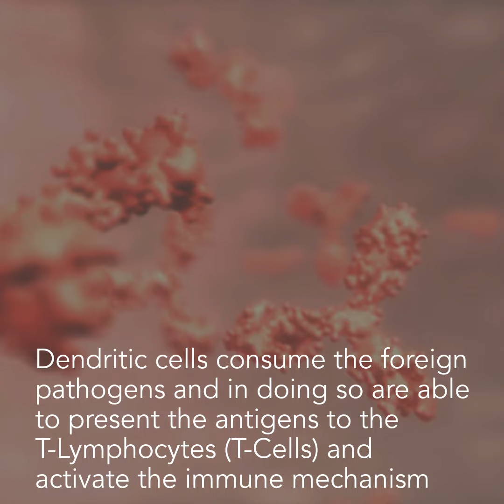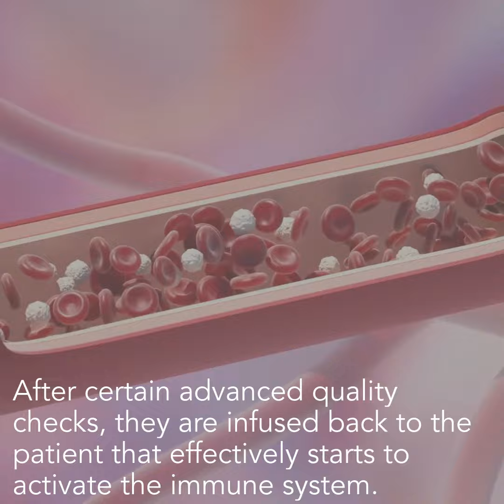Immunotherapy: Harnessing the superpower of our Immune System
Cancer treatment has been evolving rapidly and every new day is we are getting close to treating cancer successfully without side-effects. In the last decade scientists have achieved great success in harnessing the powers of our immune system to treat cancer.
In our latest upload we explain the mechanism of our immune system and how it is the key to treat cancer and possible cure it in the near future.